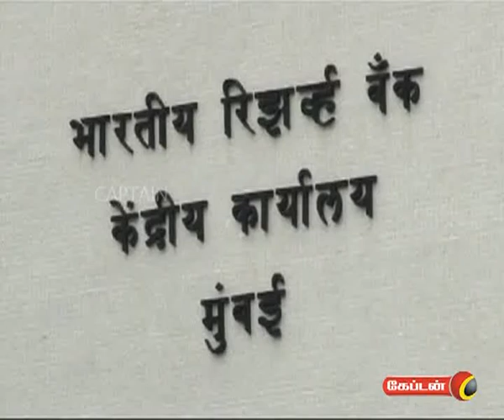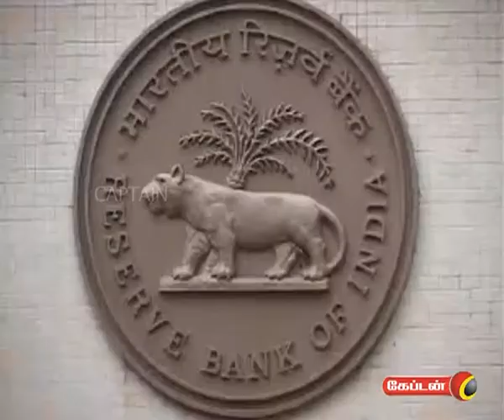captain TV 24 03 2012 7 am News Part 1